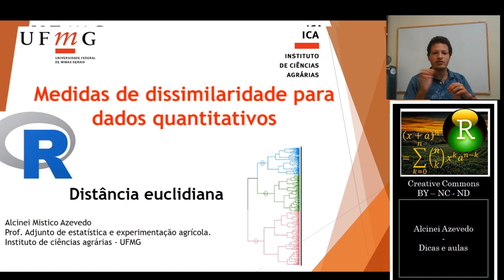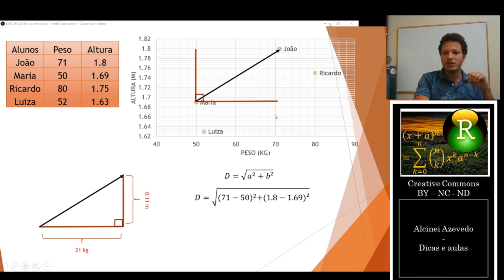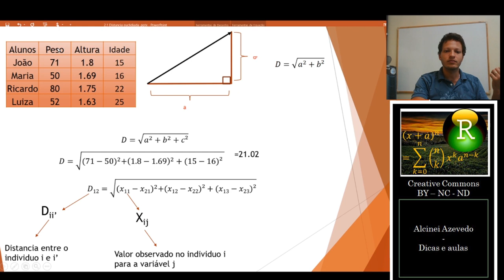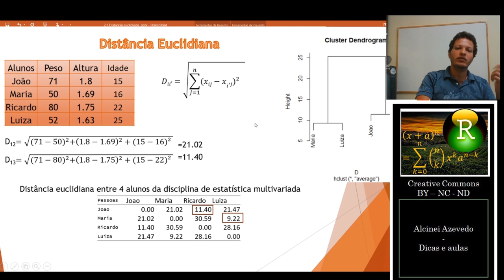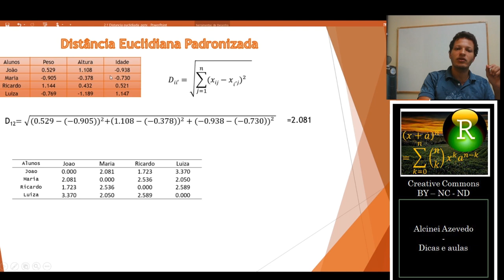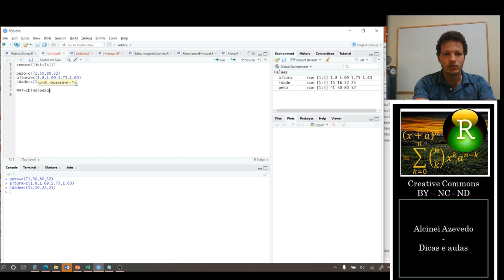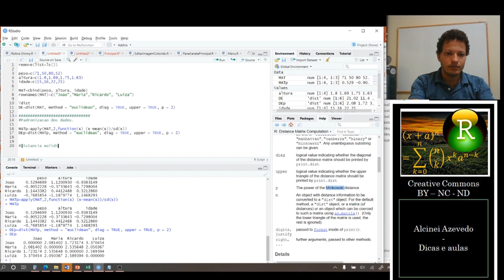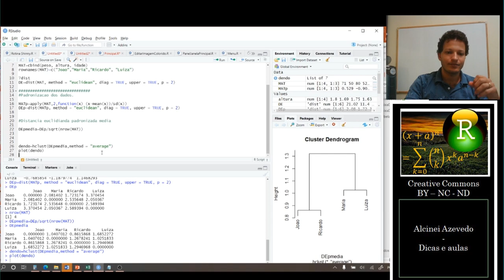Aula 2.1: Medidas de dissimilaridade - Distância euclidiana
Nesta aula falo sobre o raciocínio para entendermos o que é a distancia euclidiana. Segue abaixo os comandos do R:

remove(list=ls())

peso=c(71,50,80,52)
altura=c(1.8,1.69,1.75,1.63)
idade=c(15,16,22,25)

MAT=cbind(peso, altura, idade)
rownames(MAT)=c("Joao","Maria","Ricardo", "Luiza")

?dist
DE=dist(MAT, method = "euclidean", diag = TRUE, upper = TRUE, p = 2)

Padronizacao dos dados.

MATp=apply(MAT,2,function(x) (x-mean(x))/sd(x))
DEp=dist(MATp, method = "euclidean", diag = TRUE, upper = TRUE, p = 2)

Distancia euclidianda padronizada media

DEpmedia=DEp/sqrt(nrow(MAT))

dendo=hclust(DEpmedia,method = "average")
plot(dendo)